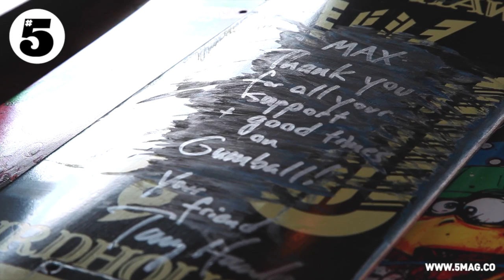Gumball 3000 2014 | #5 Magazine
To celebrate its 15th year, the herculean event's 120 supercars and extraordinary drivers will roar 3,000 miles across two continents and five countries in seven days, via motor racing circuits, football stadiums and castles. Gumball 3000 returns to its birthplace... London, for its biggest rally yet, shutting Regent Street down for unprecedented hordes of fans to enjoy the globe's biggest stars and adrenaline junkies transforming it into the world's most expensive car park.

The capital will blaze with a galaxy of megastars participating in the rally -- to be announced during the event build-up. Previous celebrity Gumballers include Kate Moss, Kylie Minogue, Johnny Knoxville, Guy Ritchie, Billie Zane and Adrian Brody.

The real stars of the show however, are the fans, who will be treated to an enormous Gumball Festival during the whole day on Sunday June 8th, filling the historic artery of the capital with extreme sports demonstrations; live music; celebrities; a kid's zone; car displays and much more.